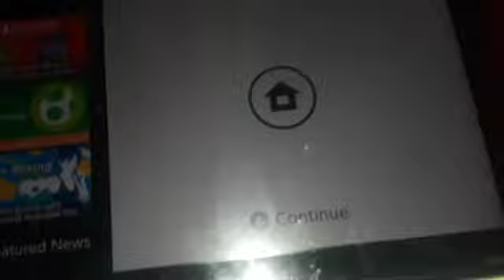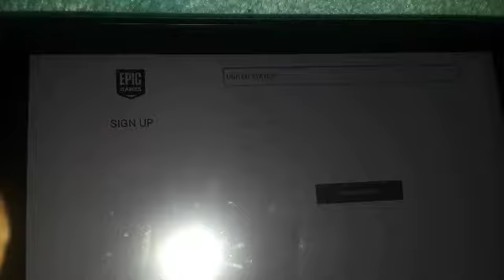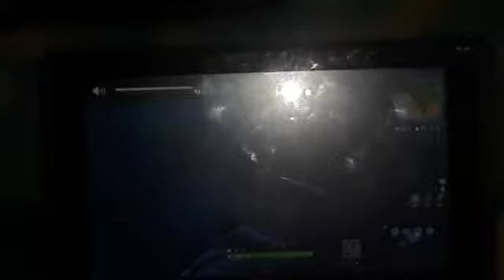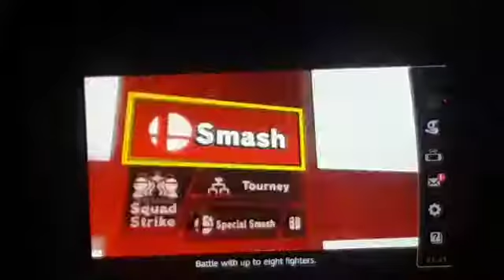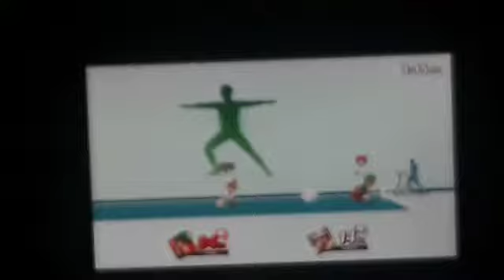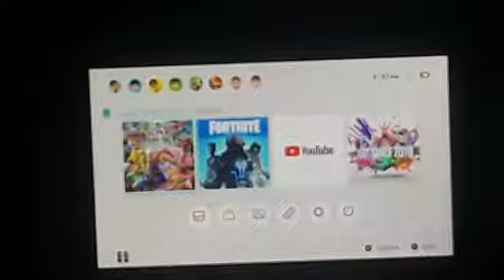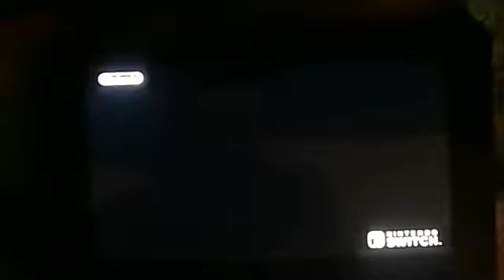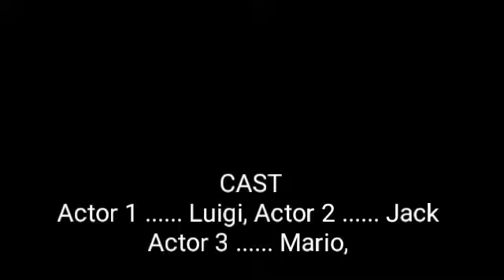Luigi mario and Jack to the movies